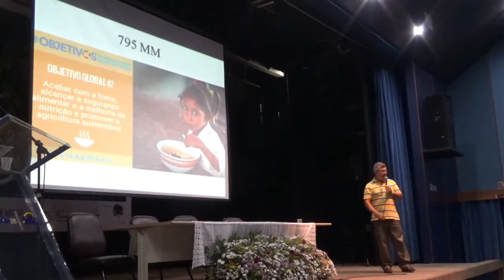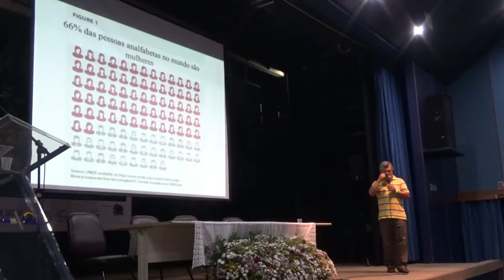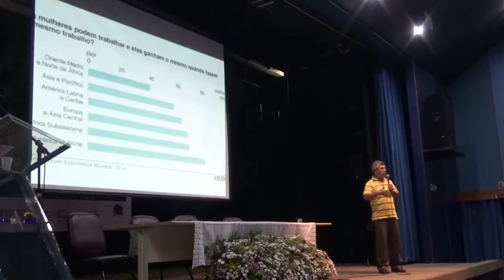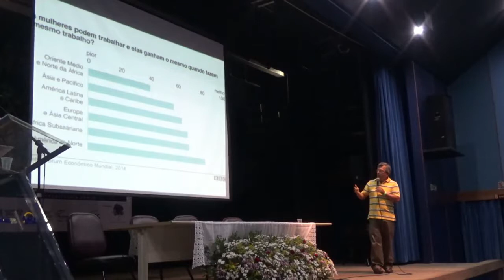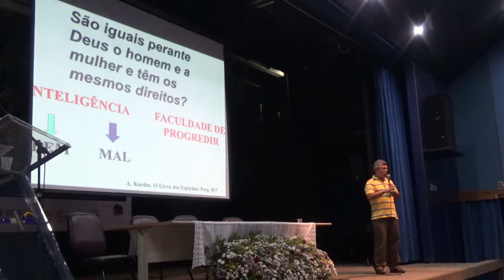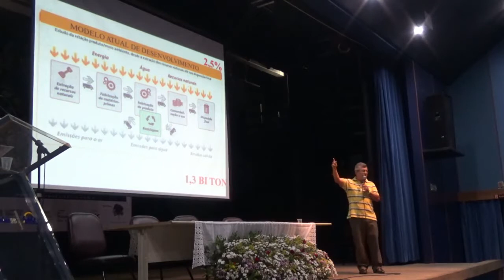Espiritismo e Sustentabilidade (parte 2/5) = 27º Encontro da Nova Consciência